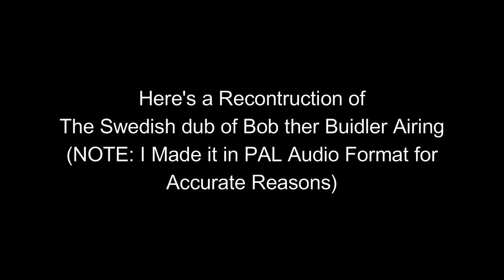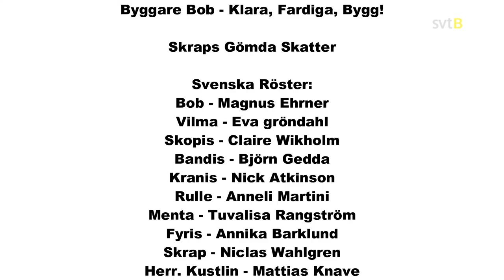Bob the Builder Scratch's Hidden Treasures (Swedish Dub) (SVT Barn Airing) (RECONSTRUCTION)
2008 SVT Barn Screen Bug by Scoop Guy 2022

Custom Swedish End Credits by Scoop Guy 2022

PAL Audio Render Software: Audacity

Bob the Builder is Owned by Hit Entertainment and BBC